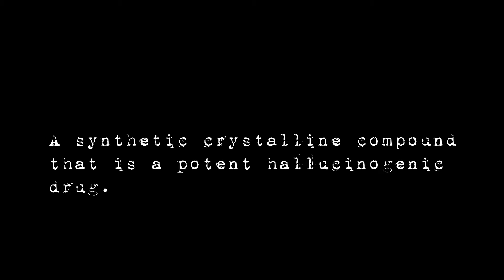L.S.D. - Luigi Romano (Original Song ft. Team Phelly)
When it comes to drugs you should always say no. However, we find it rather impossible to say anything other than YES to this amazing young artist Luigi Romano. LSD is his second recorded single with Team Phelly and is also among many other originals he hopes to record in the near future.

if you haven't already. Available soon for download on google play music.

LUIGI'S INSTAGRAM: @luigisquigy